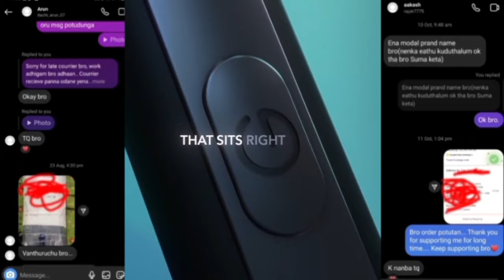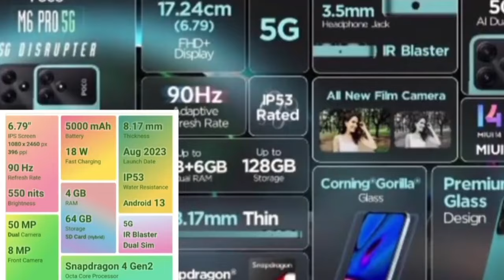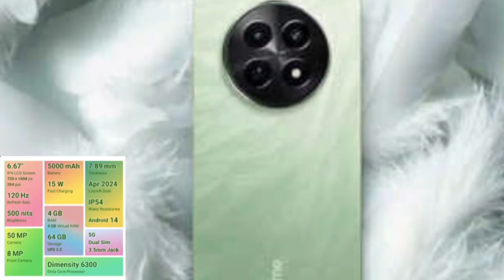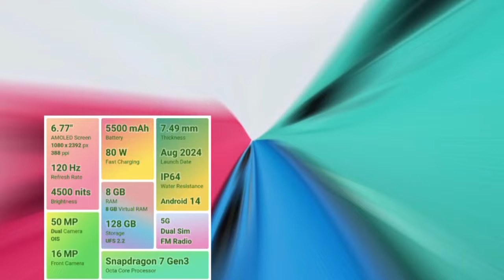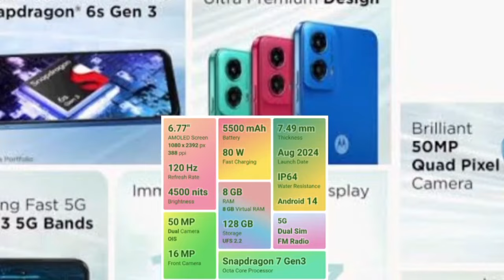🔥best camera mobiles📸 under 10000 tamil in september 2024✨ | வேற வாங்காதிங்க நண்பா